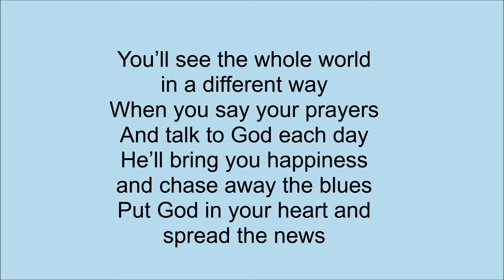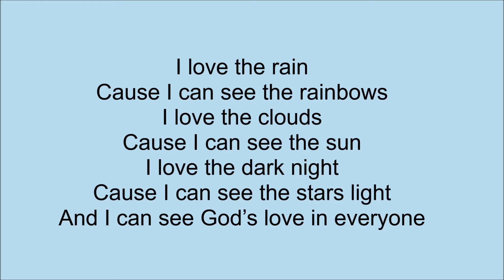Sunday Service 11/8/2020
TUG videos inspire and invite people worldwide to connect spiritually. Thank you.